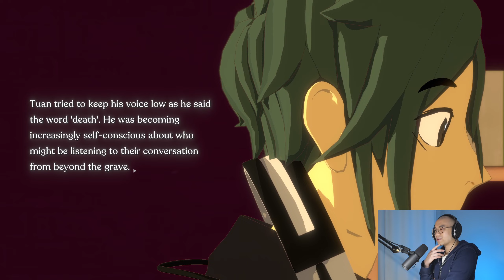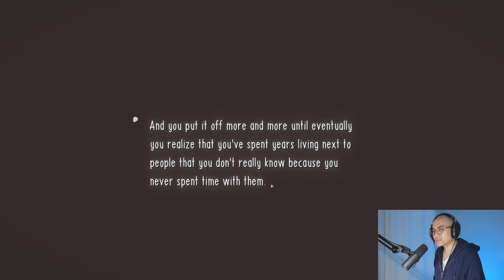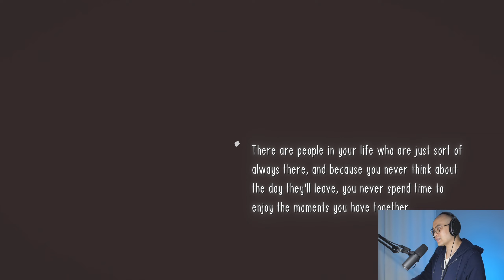knify Plays Necrobarista Walking to the Sky - Episode 1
knify plays Necrobarista Walking to the Sky. This visual novel presents a beautiful and heart-wrenching story about Tuan and Hannah as they explore the Terminal and forge a powerful friendship.

TIMESTAMPS
00:00 - Introduction
00:38 - Tuan
02:09 - Hannah
06:33 - Fear of Death
09:37 - Walk and Talk
19:05 - Bookshelves
21:03 - Summer Camp
27:23 - Friends with Expiration Dates
27:59 - Music
29:45 - Chapter Select